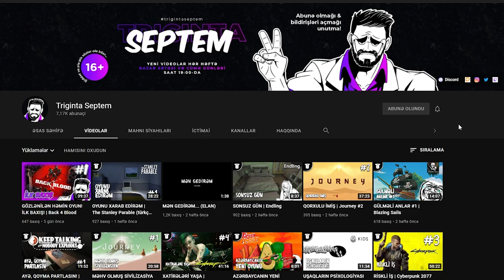YENİ DÜNYAYA GEDİRİK | God of War #4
God of War seriyasının 4-cü bölümü qarşınızda! Bu bölümdə bizi basıb yeməyə çalışırlar, daha sonra isə dağa çıxmaqda çətinlik çəkdiyimiz üçün "işıq" axtarmağa gedirik. Xoş izləmələr!